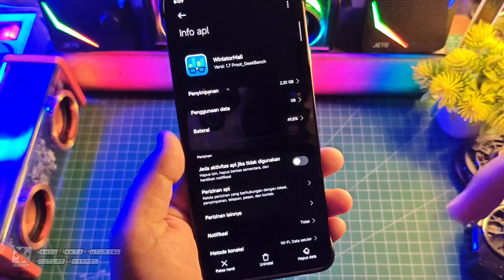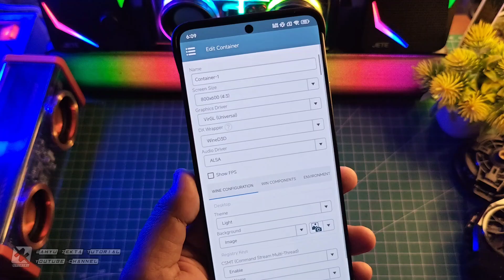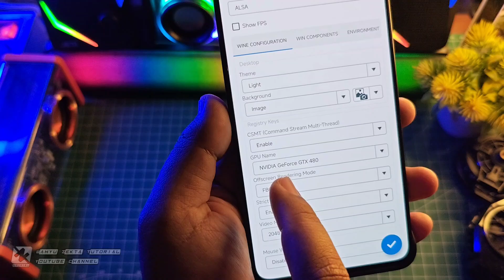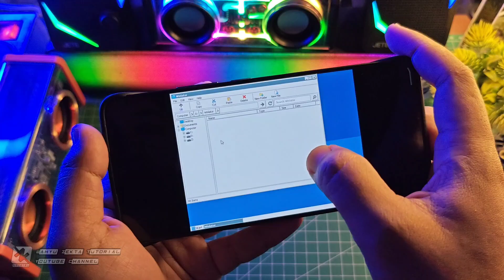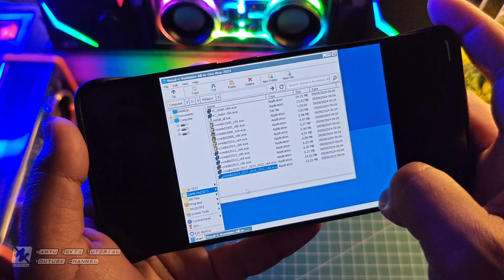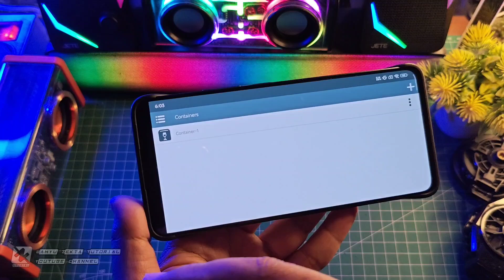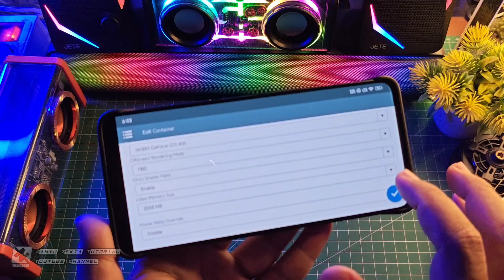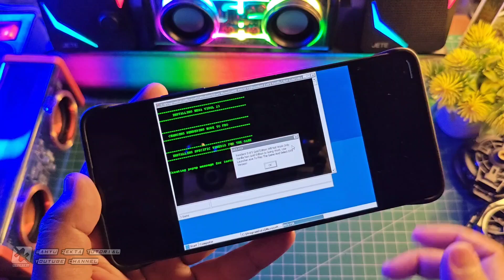Update Winlator Mali Mediatek Versi 1.7 PROOT GEEKBENCH Bisa Jalan di Mediatek Dimensity 8300 Ultra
Bantu Like nya Ya gaes Terima Kasih
Review WINLATOR MALI 1.7 PROOT GEEKBENCH Terbaru Ada Fitur lengkap Nih, Selengkapnya yuk langsung ke videonya..

Download VC++
All Version Runtime Visual C++ 2024

Produk yang pernah saya pake :
OFFICIAL GRUP WAHYU ZEKTA OFFICIAL